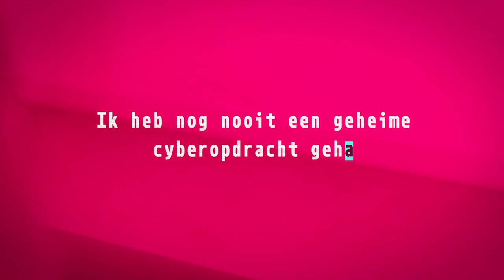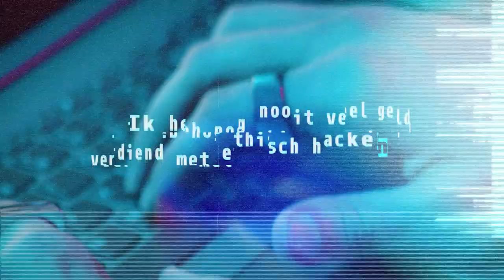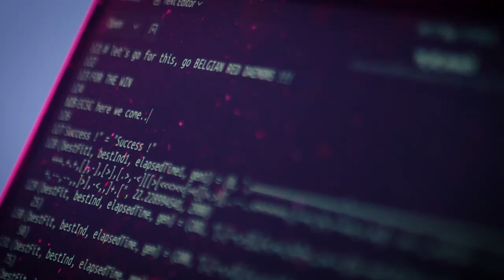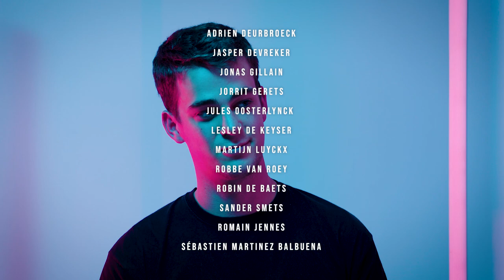ECSC2021_Belgian Red Daemons_NL